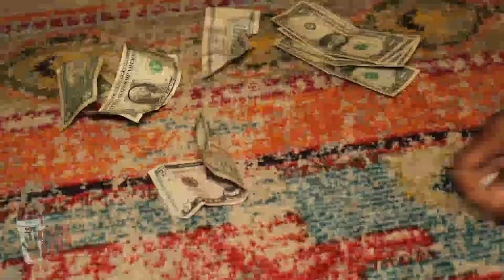448 DaCampaign Invades Dallas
Dallas trip 2K21 - 448 DaCampaign -

Starring:
Lil Vee
Charcandrick West
Peevey
ShotsBy6